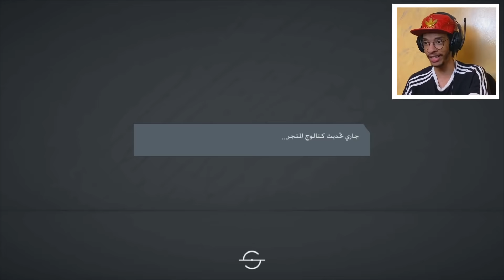تفجير جوائز الاسبوع🔥 - اغرب جوائز 😯 || FIFA 20